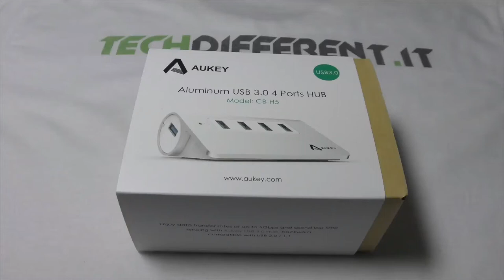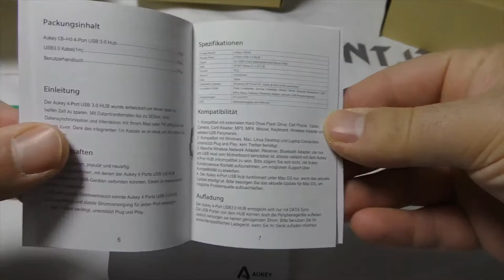HUB USB 3.0 Aluminium by Aukey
Eccovi un HUB USB con porte 3.0 ed il design in alluminio offerto da Aukey.